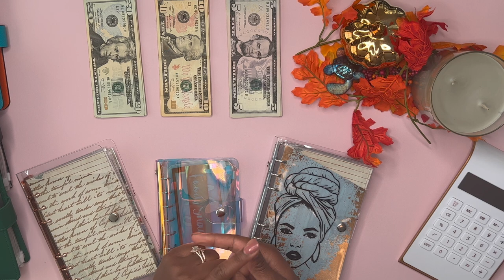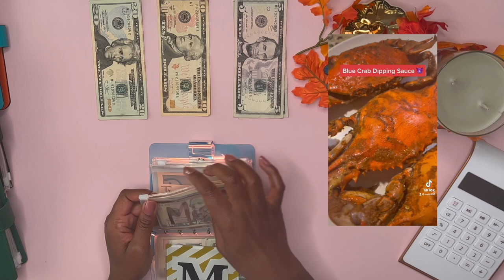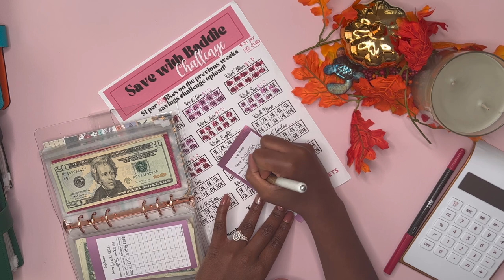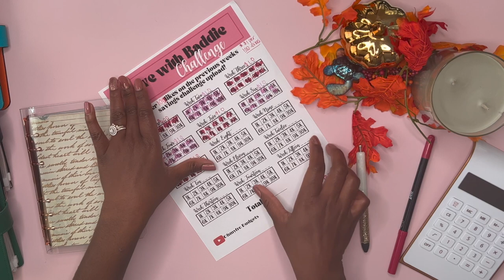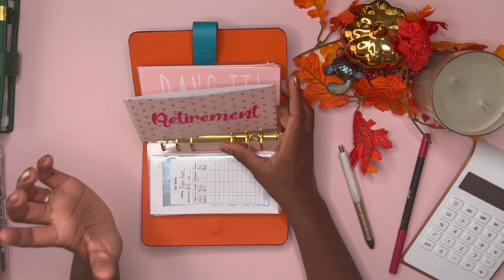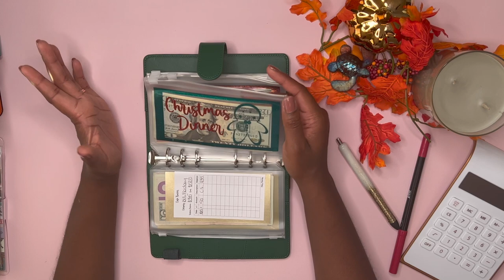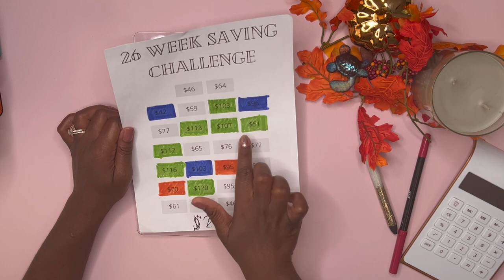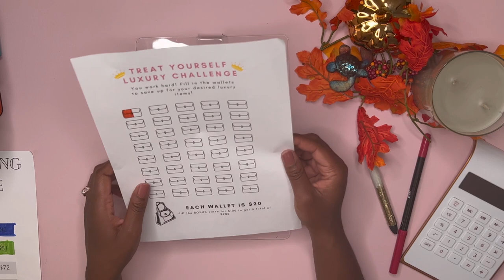Cash Envelope Stuffing | Daily Envelopes | Explaining my Sinking Funds Categories | Giveaway Winners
Hey guys! Welcome to Mellz Budget Life. Thank you so much for checking out my video! In this video I’ll be doing my daily cash envelope stuffing for the week and I’ll also be explaining the purpose of all of my sinking funds categories.  I have finally finished paying off ALL of my credit cards! And now we are free of credit card debt! So far I have been able to pay off four credit cards starting in December 2020. We did this just by using the cash envelope system. I have been using cash envelopes for a few years and now recently have gone back to using cash again.

Everyone interested in cash budgeting is welcome to join our Facebook Group

New Custom Hermes Leather A6 Binder
FEATURED SMALL BUSINESS created by Julian James
Hand Crafted Leather Goods

Year Long Savings Challenges for 2021:
1. 100 Envelope Challenge
2. $5 Savings Challenge
3. $1 Savings Challenge
4. Coin Challenge
5, Cash Back Rewards Challenge

Cash Envelope Accessories:
Black Marble A6 Binder
Cash Tray
Holographic A7 Binder
Clear A6 Binder
Pink Desk Mat
Clear A7 Binder Wallet
Similar Coach Wristlet

Tech Items Used:
Ring Light